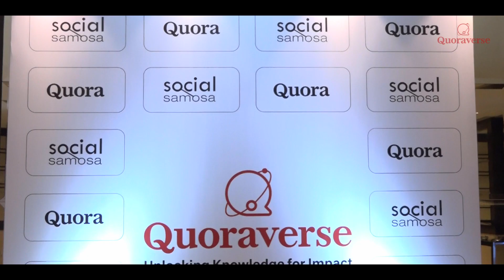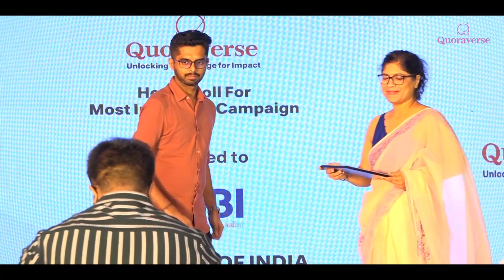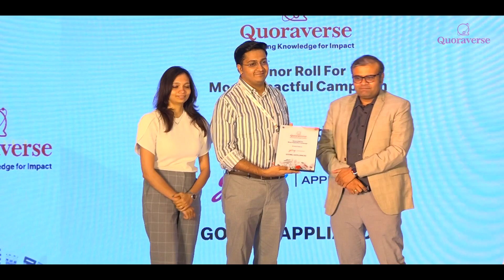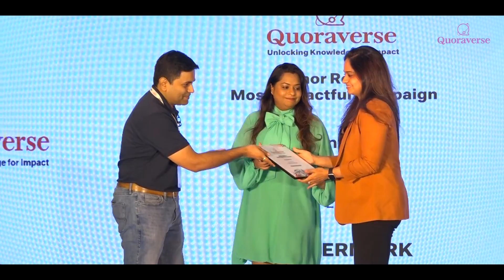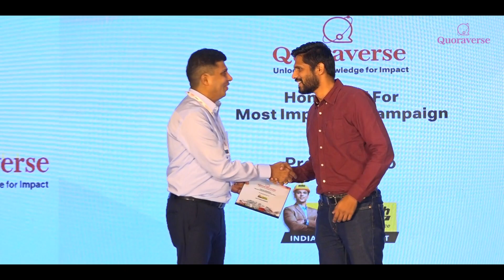Quoraverse Mumbai Event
Welcome to the official post-event summary of the Quoraverse Mumbai event, designed for marketers and advertising professionals! Here’s a quick rundown:

🎯 Event Focus
The event was all about learning how to leverage Quora Ads to drive impactful marketing campaigns. Industry leaders from top brands shared their insights and strategies.

📈 Featured Brands
Tata Capital: How to use Quora Ads for financial services.
Natural Diamond Council: Promoting luxury goods effectively.
DeBeers Forevermark: Creating resonant campaigns for high-end consumers.
Crompton Appliances: Utilizing Quora Ads in the consumer electronics market.
DSP Mutual Fund: Engaging investors with targeted advertising.
🏆 Impactful Campaigns

We also celebrated some of the Most Impactful Campaigns on Quora, showcasing innovative and successful marketing strategies.

Key Highlights:
Innovative Ad Techniques: Discover how top brands are making the most of Quora’s platform.
Success Stories: Real-world examples of campaigns that hit the mark.